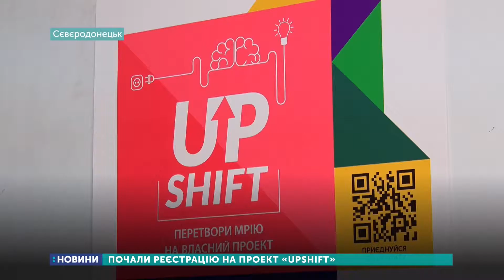23.08.2019. Новини. 13:30